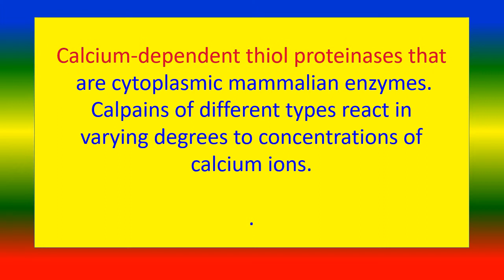calpains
Medical Kmowledge ,calpains
short video,